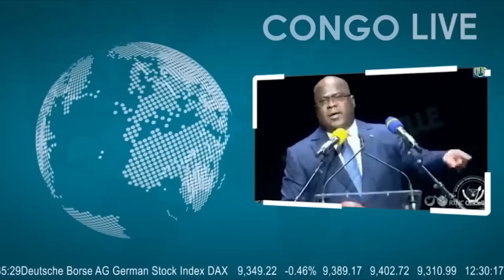🔴FLASH : LA FIN CE JOUR DE L'OCCUPATION DE BUNAGANA PAR LE M23, UNE VICTOIRE DIPLOMATIQUE DE FATSHI